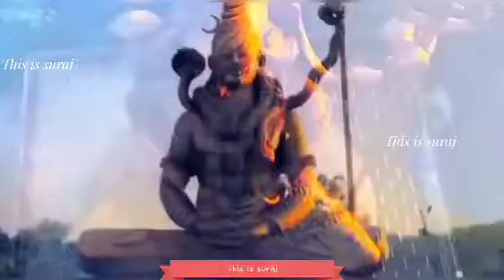Sawan coming soon / Bhole baba song status / Har har mahadev, Baidyanath temple seen, Bhakti status